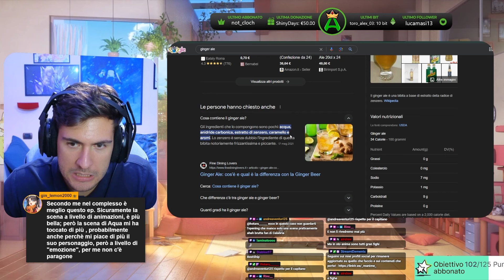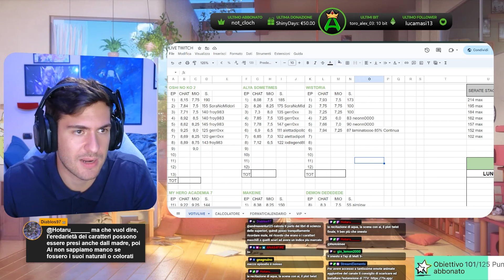L'ARMA di AQUA è la SOFFERENZA, CALA IL SIPARIO "Oshi no Ko 2" (Ep.9)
🕐TIMESTAMPS
00:00 Culmine con la recitazione di Aqua
06:54 Fine Spettacolo e Festa
09:41 Colpo di Scena Finale
19:14 Voto